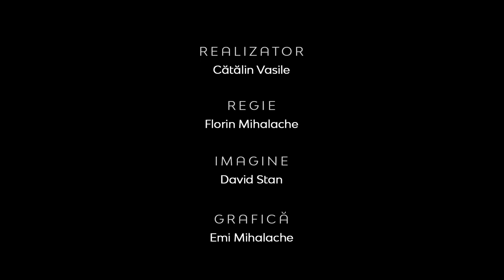Sola Scriptura versus Tradiţia Bisericii | Între Bare | Rev. drd. Sorin-Horia Trifa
Sola Scriptura versus Tradiţia Bisericii | Între Bare | Rev. drd. Sorin-Horia Trifa, preot misionar în cadrul Bisericii Lutherane - Sinodul Missouri